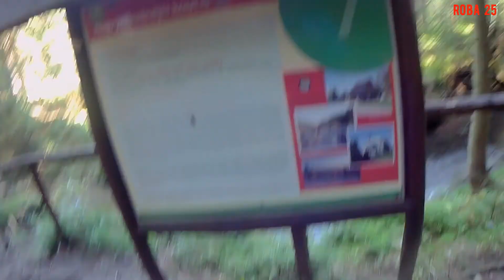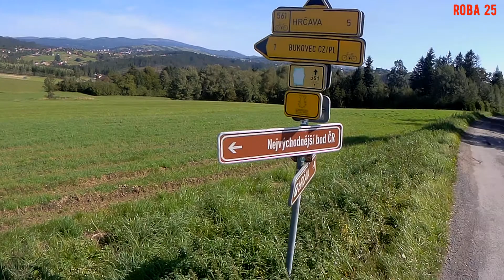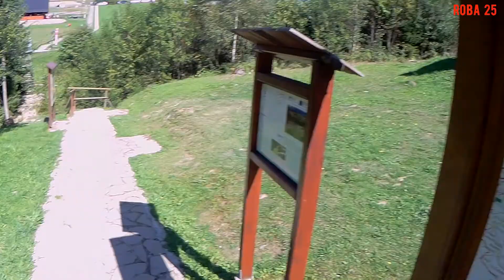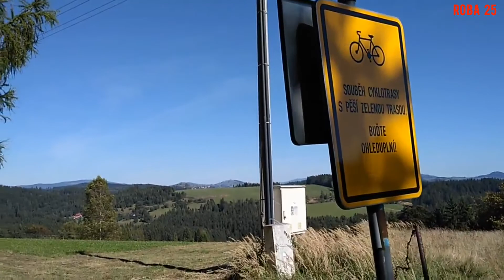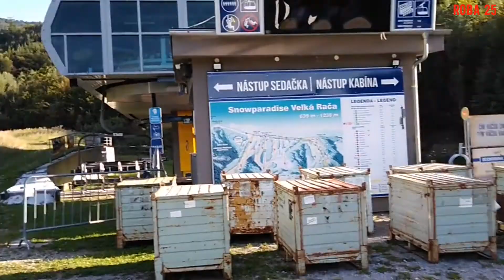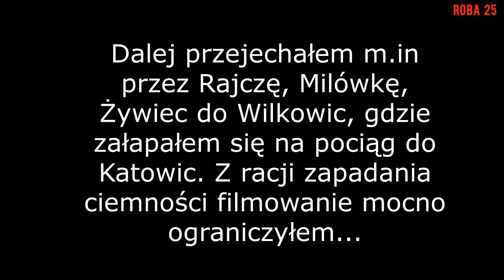Trzy kraje... na rowerze !!!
Rajza po trzech krajach... 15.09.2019